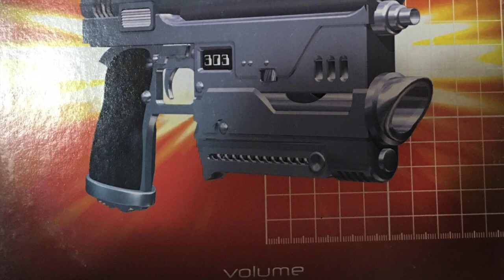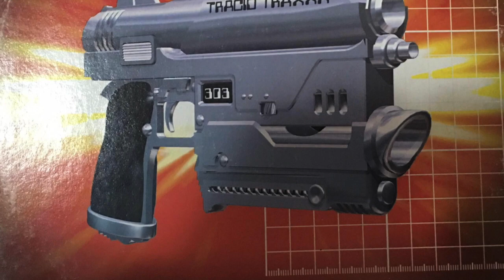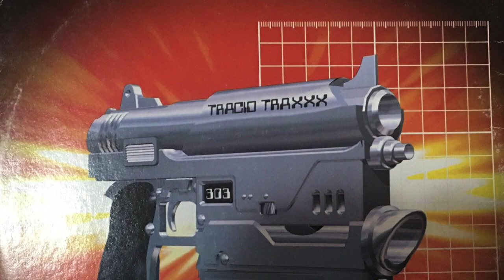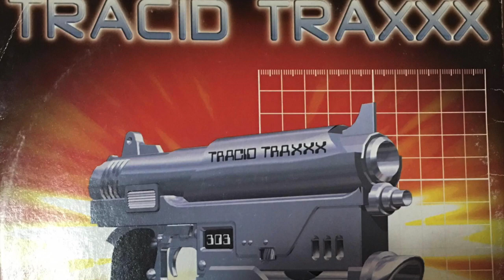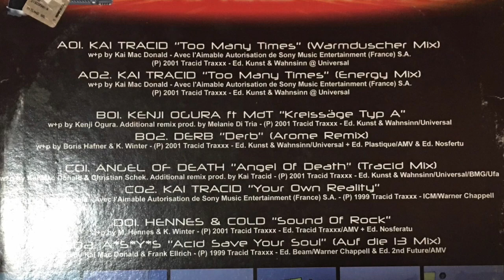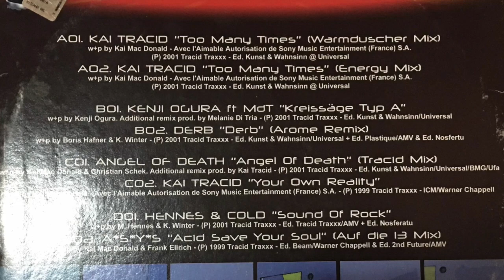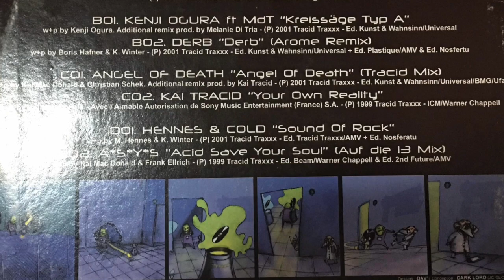Hennes & Cold - Sound of rock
Questo video riguarda Hennes & Cold - Sound of rock